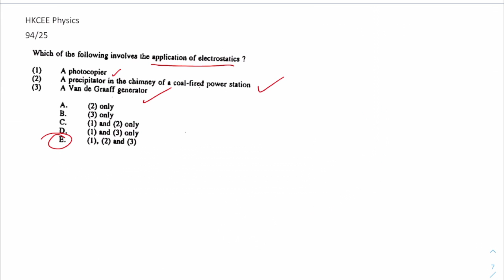HKCEE Physics 94 25